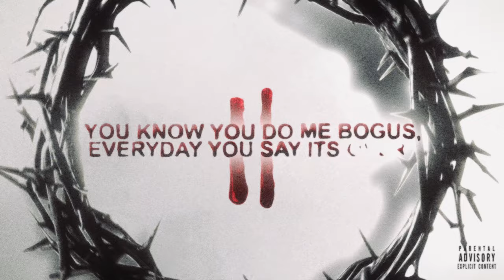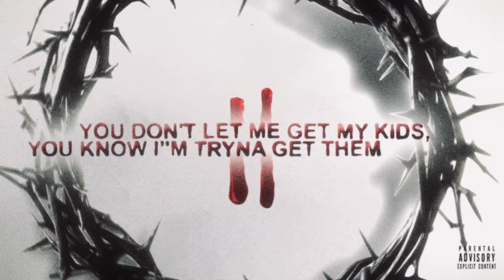Lil Zay Osama - Sick and Tired (Official Lyric Video)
Stream Lil Zay Osama's "Hood Bible 2" Mixtape
lilzayosama.lnk.to/HoodBible2